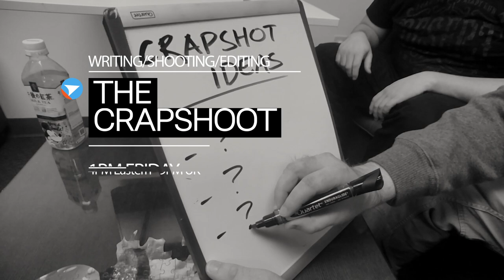LRR Streams Trailer - Week of April 7th, 2017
[ALL DEFAULT TIMES ARE PACIFIC]

Do you have Amazon Prime and aren't currently taking advantage of Twitch Prime? Click the link for more info on a free monthly subscription to any Twitch TV channel and more!